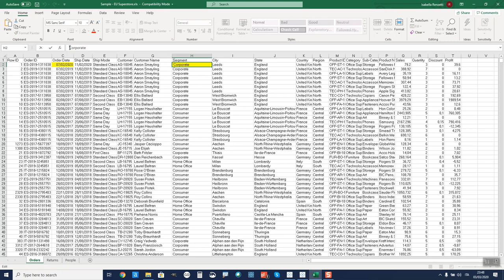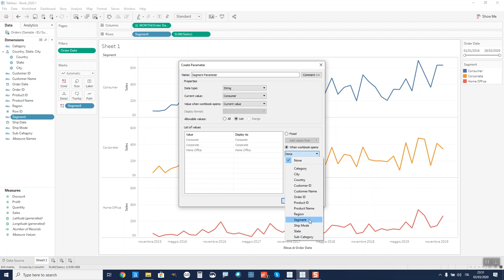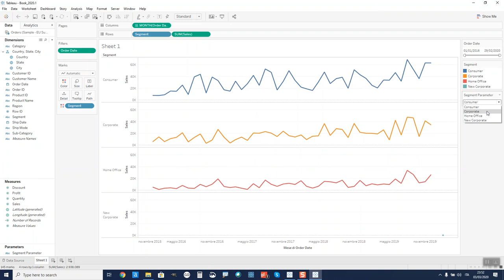Parametri Dinamici - Nuove funzionalità Tableau 2020.1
Tra le novità di Tableau 2020.1 troviamo una nuova e richiestissima funzionalità: i Parametri Dinamici.
Da ora in poi non sarà più necessario aggiornare manualmente i Parametri, ma Tableau aggiornerà automaticamente la lista dei valori ogni qual volta volta che cambiano i dati sottostanti.

►ARGOMENTI TRATTATI:
0:46 Differenze con le precedenti versioni
03:50 Parametri dinamici nella nuova versione
04:00 Nuova interfaccia